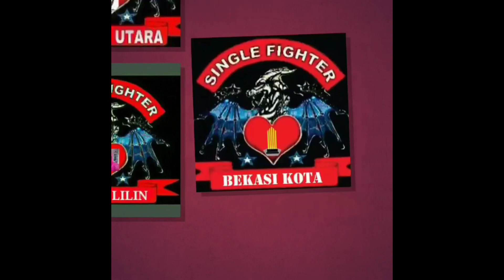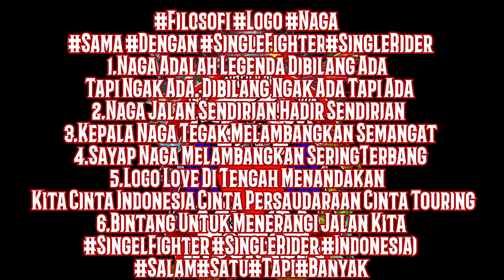Single Fighter & Singel Rider Indonesia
Single Fighter Indonesia